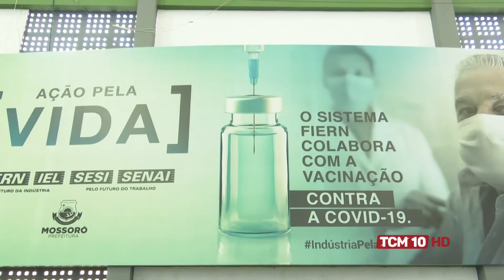Jornal TCM - Oposição tenta aprovar lei da xepa da vacina na câmara dos vereadores em Mossoró